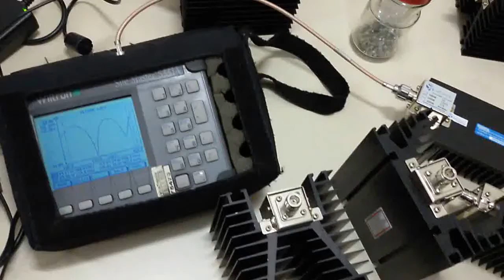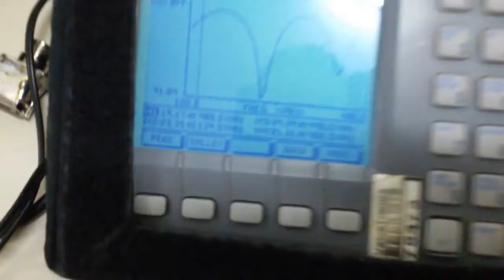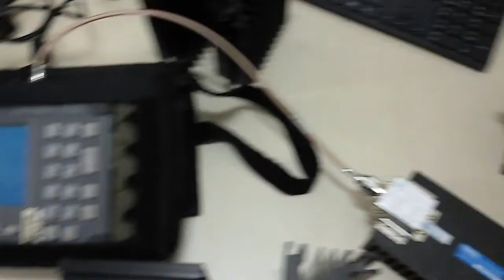AGORA LANÇAMENTO DE CARGAS DE RF COMPACTAS GRANDE CAPACIDADE DE POTêNCIA ATÉ 500W SERGTECH SERGTEC